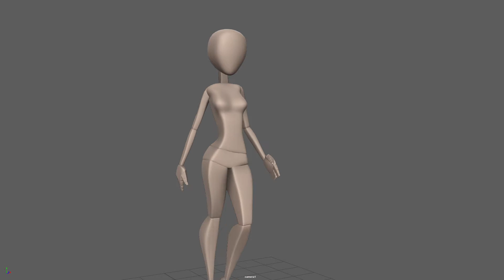Runway Walk Cycle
A sexy runway walk cycle
Tina Rig: Body Mechanics Rigs - Mega Pack! on Joe Daniels' Gumroad